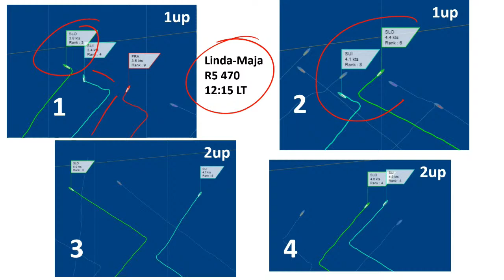Swiss Sailing Team TOKYO LIVE talk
🎬 Linda Fahrni and Maja Siegenthaler interviewed LIVE ! The 470 girls are having a super solid start at the Olympic Games. They’re join by their mental coach Leo Held for today’s Live Talk.